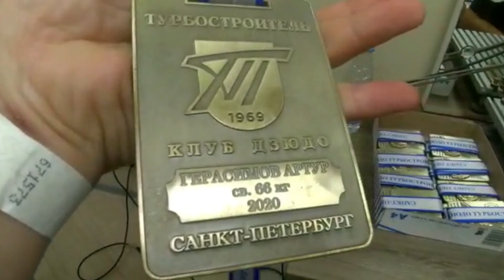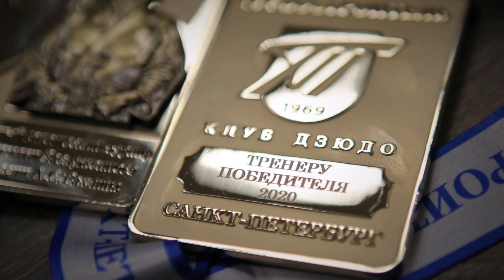VIII Традиционный юношеский турнир по дзюдо Кубок Анатолия Рахлина. 2020 г.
31 октября 2020 года в Санкт-Петербурге прошел VIII Традиционный юношеский турнир по дзюдо памяти Заслуженного тренера России Анатолия Рахлина - Кубок Анатолия Рахлина - среди спортсменов 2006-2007 годов рождения.  Из ранее заявленных 450 участников на соревнования были аккредитованы 407 - в девяти весовых категориях у юношей и семи у девочек.